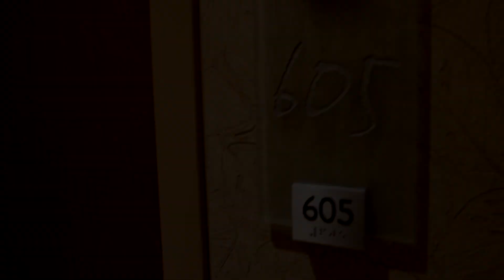Kavitha and Sean